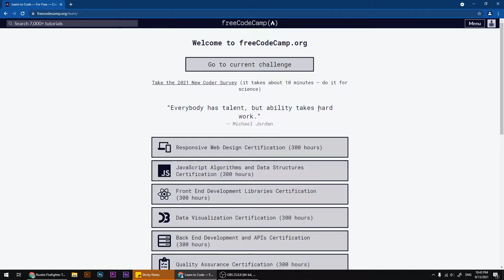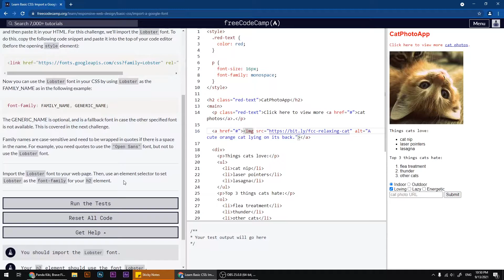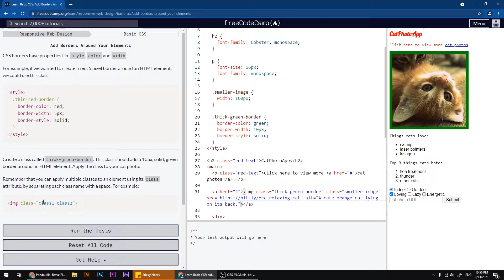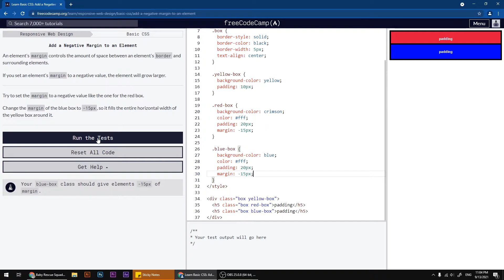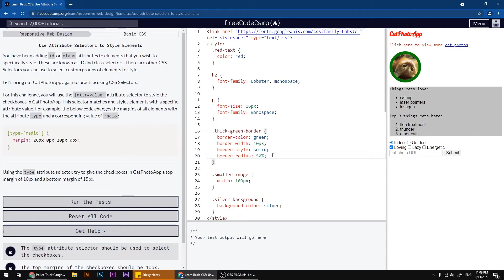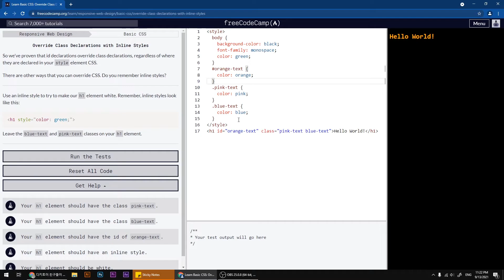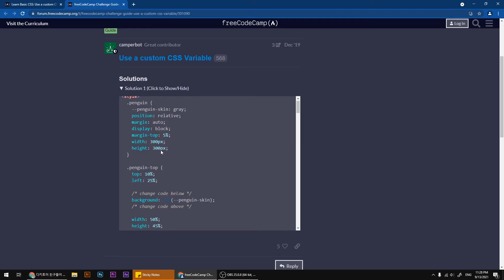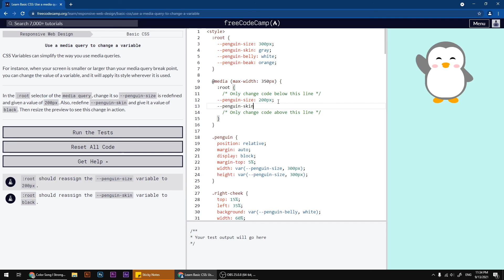Week 3: CSS with freecodecamp.org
By Dulguundusal.T

Mongolia International University